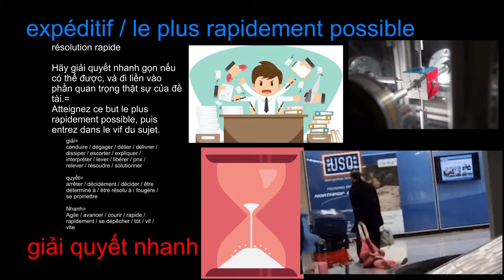expéditif le plus rapidement possible